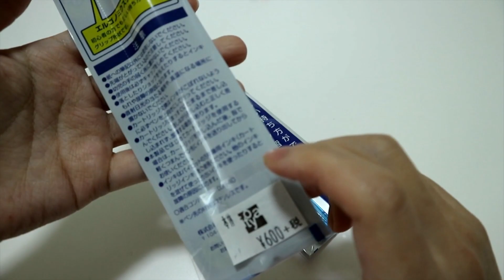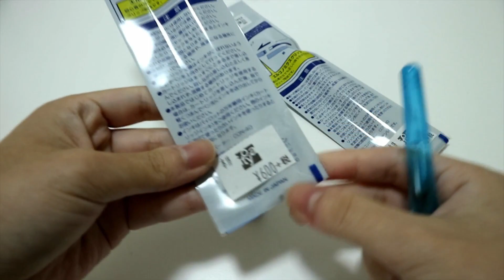PILOTペン習字ペン開封&カクノEFとの比較動画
11月にリニューアルされたペン習字ペン。
カクノより安い600円とあって、気になって購入しました。
長さ・持ちやすさ・重心などなど比較しました！

【お詫び】動画内でペン習字ペンとカクノを比較しているのに「こっちは〜、こっちは〜」ばかり言っています。次から指示語を減らす、指している方を分かりやすくする等工夫します！

※12月〜動画がもう少し明るくなる予定です！

English subtitles are being prepared.

My blog (Japanese version only)